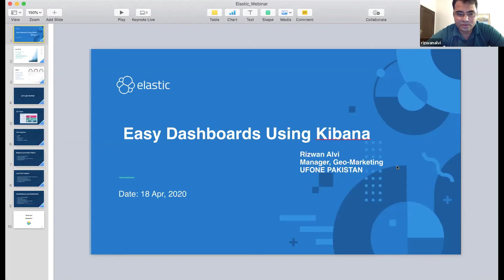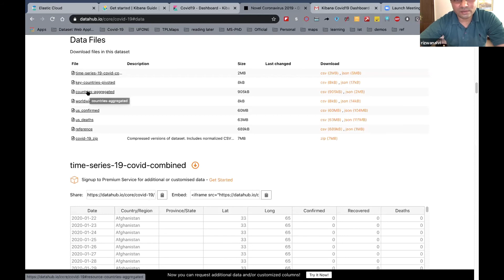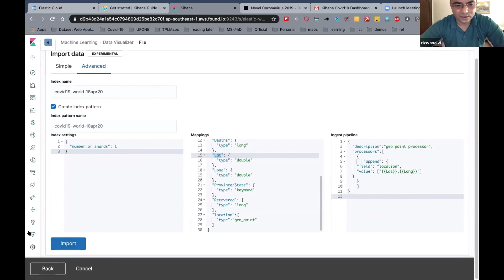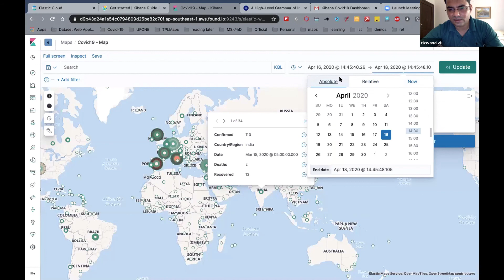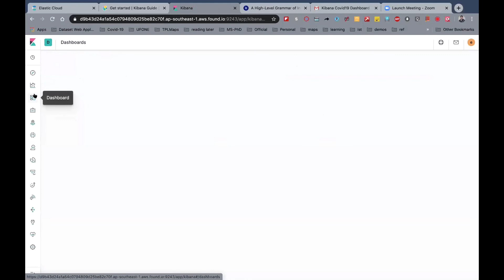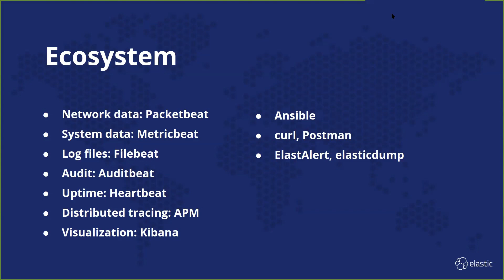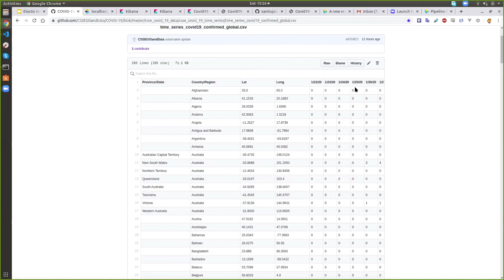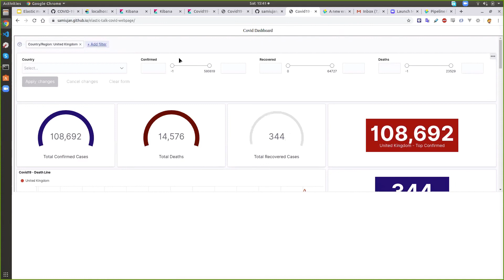Building a COVID-19 Dashboard for Non-Programmers + Inside the Data - Apr 20, 2020 Elastic Meetup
This session comprises of two talks by community members, catering to audiences of varying tech skills.

Talk 1: Building a COVID-19 Dashboard for Non-Programmers
We will use Kibana to build a COVID-19 dashboard using the "Upload CSV" feature. The dashboard will feature tables, bar charts, line graphs and pie charts. We will use existing publicly available data and show easy it is to build and share dashboards

Talk 2: Inside the COVID-19 data
Afterwards, we will talk about the internals of Elasticsearch and how to use a simple script to parse data online, define mappings and populate a time-based index. This will be followed up by building a simple dashboard similar to Talk 1 and publishing it embedded in an external webpage online.